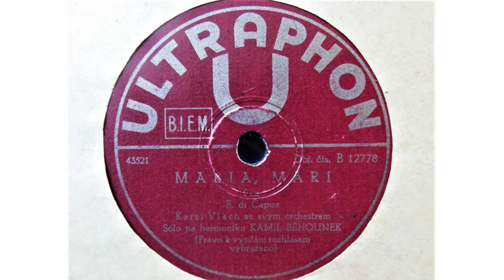Karel Vlach Orchestra - Maria, Mari, Prague, 1942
Ultraphon B 12778, Matr. No. 43521
This is an exceptional record, not only musically, but also in the sense that it is an acoustic testimony of Czech resistance against Nazi occupation. In the late 1930s, one of the central proponents of the Prague jazz scene was Fritz Weiss, a young trumpet and clarinet player who had also made himself a name as an arranger. As a Jew, on 4 December 1941 he was transported to Theresienstadt. There he soon played a central role in the musical life of the concentration camp and was one of the founders of the Theresienstadt jazz band, the Ghetto Swingers. With the help of a Czech policeman he befriended, he could reestablish contact with his old friends who from time to time secretly sent him music paper via this middleman, but also scores that he arranged and sometimes sent back to Prague on the same way. Both sides of this record (this side: a composition by Eduardo di Capua, originally a slow ballad that is incredibly sped up and virtually shred to scraps in this rendition) are arrangements written by Fritz Weiss at Theresienstadt concentration camp that were recorded and published by Karel Vlach´s big band at Prague in 1942, directly under the nose of the German occupation forces who probably were the only ones who didn´t know that they had been made a fool of.
This is one of the angriest swing records that I know and a moving testimony of intelligent, witty resilience against an oppressive occupation regime.
In September 1944, Fritz Weiss was transported from Theresienstadt to Auschwitz. On 28 September 1944, the day of his 25th birthday, he was murdered in the gas chamber.